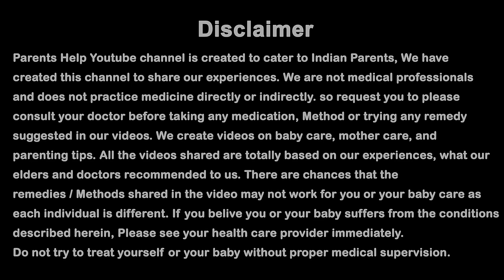स्तनपान करने वाली माँ को भूलकर भी ये सभी नहीं खाने चाहिए। foods to avoid while breastfeeding.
Dear Parents aaj ki video me hm aapko batane ja rahe hai ki stathanpaan karane wali maa ko kya nahi khana chaiye jo unke v unke bacche ke swasth ke liye hanikarak ho. baby ko breast feed karate hai to kya nahi khana chahiye,
cesarean delivery ke baad kya khana chahiye kya nahi,
breast feed karate time kya na khay,
What foods to avoid during breastfeeding,
स्तनपान कराने वाली माँ को क्या खाना चाहिये और क्या नहीं,
स्तनपान कराने वाली माँ को क्या क्या नहीं खाना चाहिये ,
डिलीवरी के बाद क्या नहीं खाना चाहिए,.

1.  Baby Diapers
2.  Diaper Bag
3.  Waterproof Bed Protector Large
4.  Baby Wipes
5.  Diaper Rash Cream
6.  Sanitizer

1.  Baby silicon finger Teeth Brush
2.  Baby Body wash
3.  Baby Body Soap
4.  Baby Shampoo
5.  Baby body lotion after wash
6.  Baby Face Cream

1.  Almond Oil for Baby Massage
2.  Coconut Oil for Baby Massage
3.  Dabur laal Oil

1.  Baby Feeding Bottles
2.  Bottle cleaning brush
3.  Hot water bottle
4.  Baby Water Sipper
5.  Baby Bibs

1.  Baby Nose Cleaner for Infants
2.  Thermometer

1.  Warmer for new born baby
2.  Baby Warm Wrapper

1.  Lotion for Stretch Marks
2.  Nursing Cover for Breastfeeding